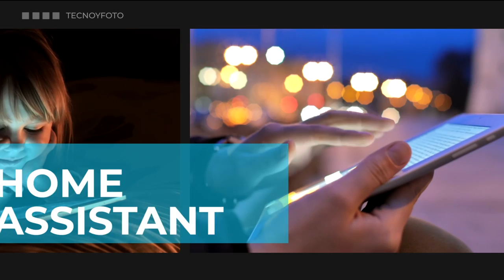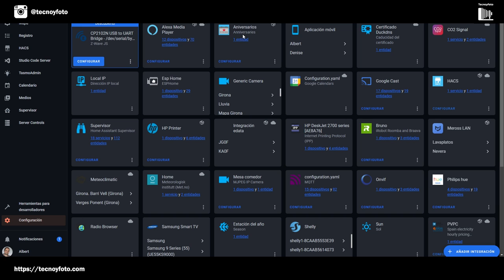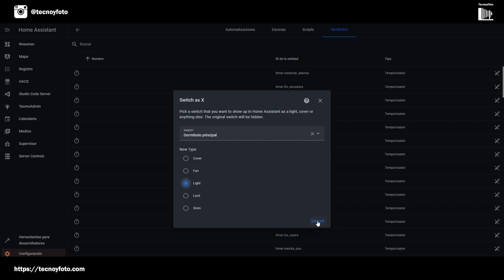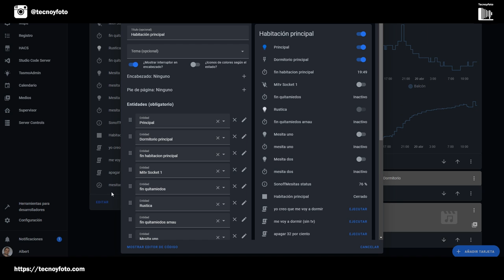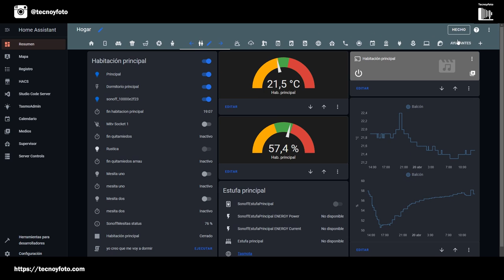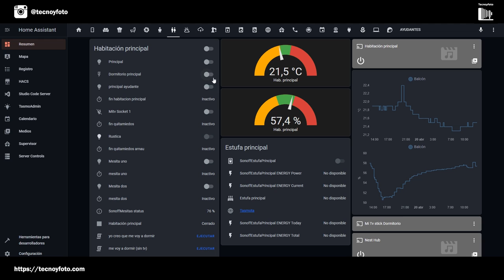Switch as X Home Assistant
Las integraciones Switch as X le permiten convertir cualquier interruptor de Home Assistant en una luz, persianas, ventilador, cerradura o sirena de Home Assistant.